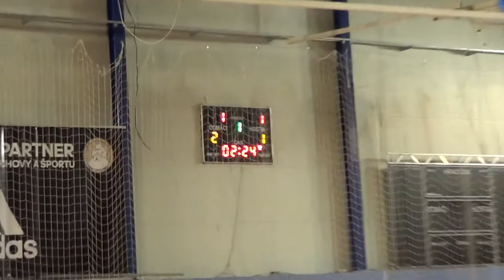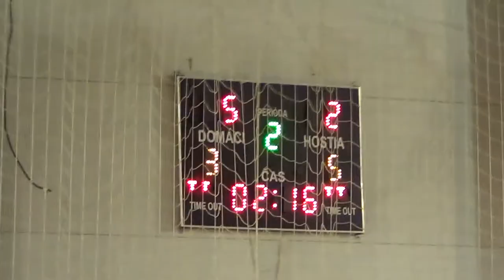HIGHTS 5 Pin - NZ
HIGHLIGHTS
Pinerola 1994 Futsal Academy Bratislava - MŠK Mayerson Nové Zámky 5-2 (1-1)
5. kolo 1. SLF 2021/2022, hala FTVŠ Bratislava, 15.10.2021
góly:
0-1 15´ Richard Marík
1-1 18´ Milan Nestorik
1-2 25´ Adrián Procháczka
2-2 25´ Marek Buzek
3-2 31´ Marek Buzek
4-2 37´ Marek Buzek
5-2 38´ Martin Csiba